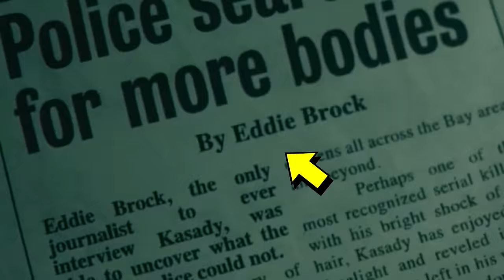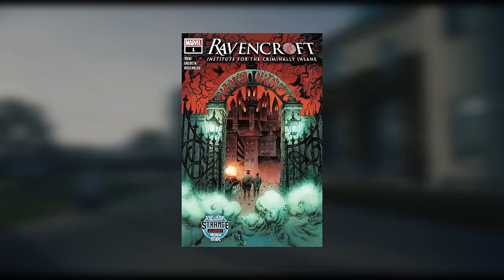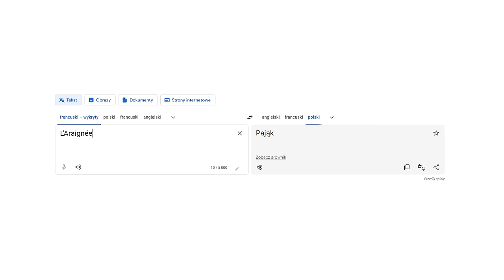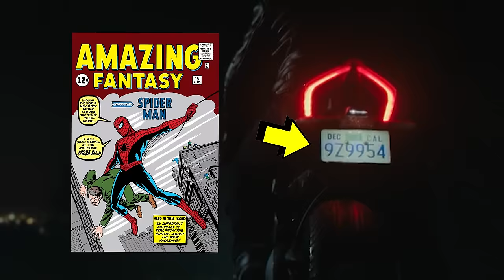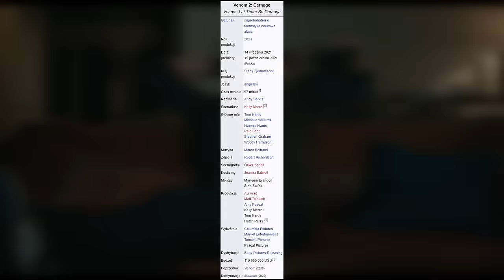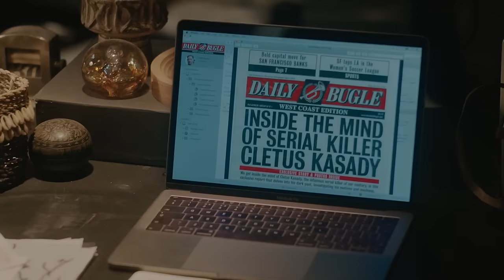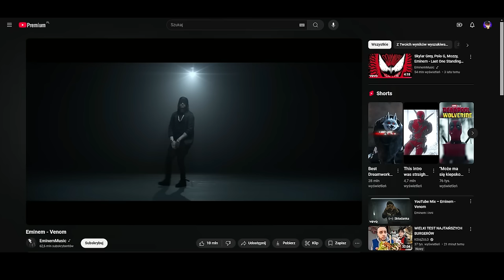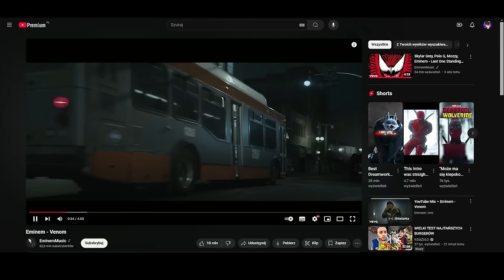Wszystkie DETALE, które przegapiłeś w VENOM 2: LET THERE BE CARNAGE